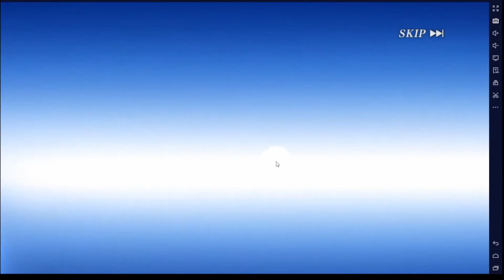Bond atau Friendship untuk Endgame | SLIME - Isekai Memories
Untuk endgame tetapi harus super tekun dan dicicil tiap harinya..

Stay Safe, Stay Healthy, Stay Happy! Work Hard, Play even Harder!